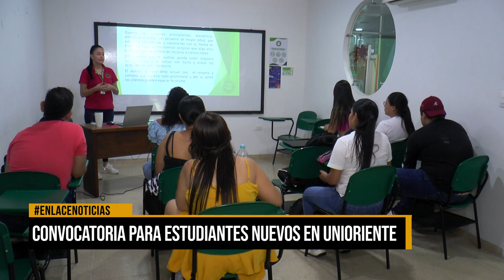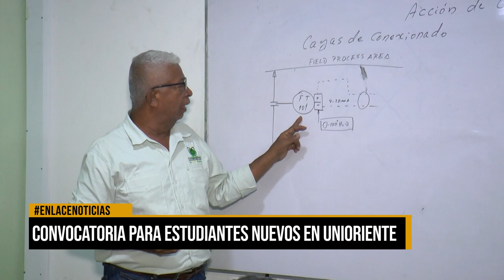Convocatoria para estudiantes nuevos en Unioriente